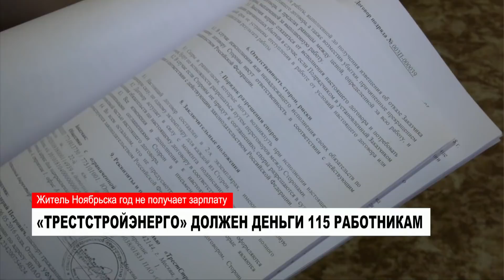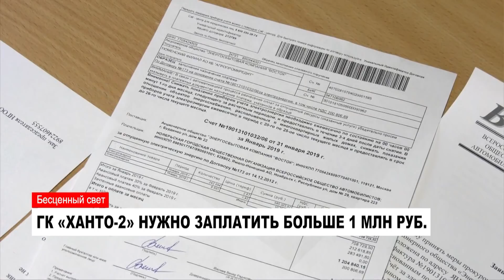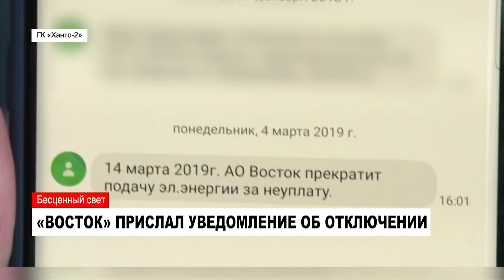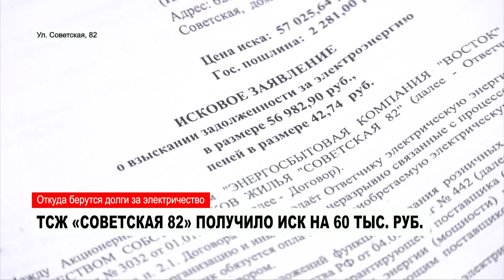НОВОСТИ от 11.03.2019 с Ольгой Поповой